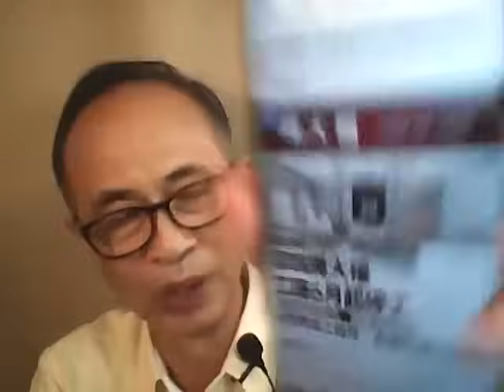【精華重溫】亞超2周年前壞事鋪天蓋地。羅奇今早再反駁。周大福深圳摺廠。PMI再收縮中小企60年來最差。【岸伯時評】240606 Thur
王岸然；香港40年資歷的時事評論員。